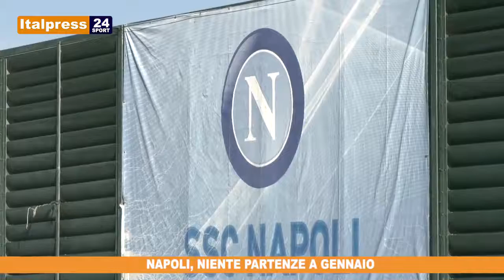Tg Sport ore 17 del 13/11/2019